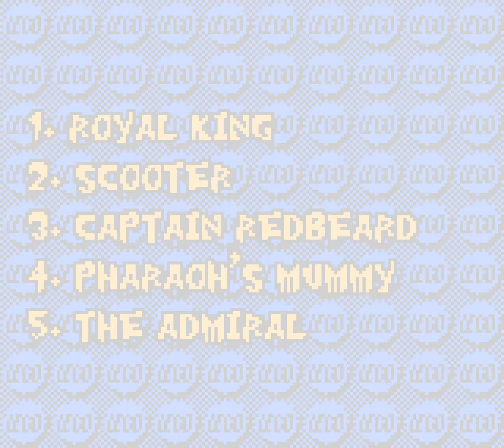LEGO Racers (Europe) - GBC SameBoy - GAMEPLAY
Gameplay of LEGO Racers using the SameBoy emulator.

🎮 Game title: LEGO Racers
🕹 System: Nintendo Game Boy Color
🌍 Region: Europe
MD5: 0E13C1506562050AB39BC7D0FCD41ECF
Emulator: SameBoy 0.15.8

NOTE: This gameplay MAY contain cuts, pauses, and use of save states